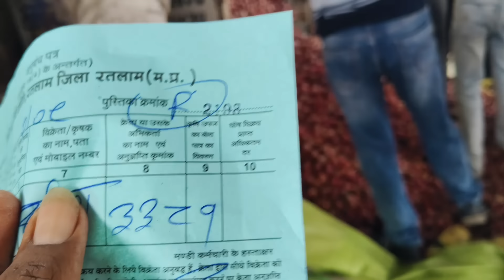रतलाम मंडी प्याज का भाव/ onion rate Ratlam Mandi 🔥 September 2, 2024